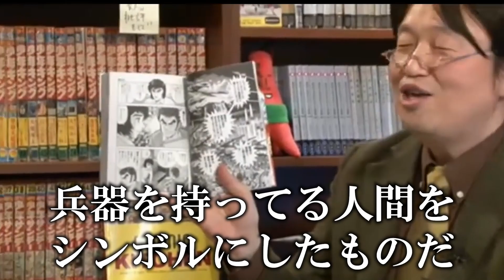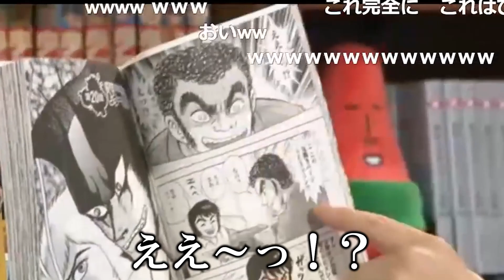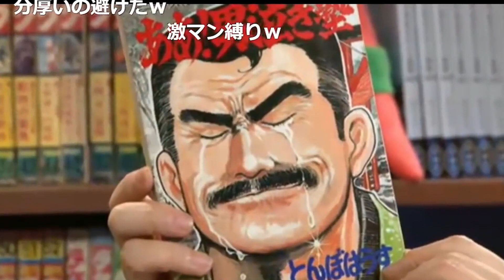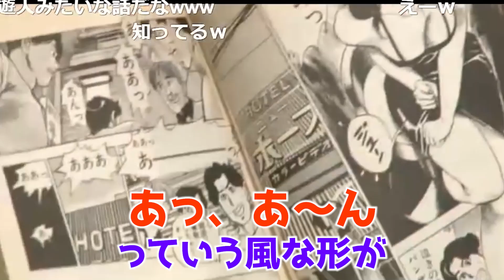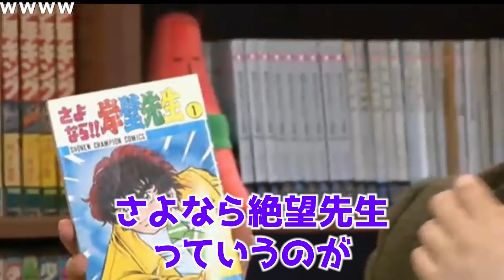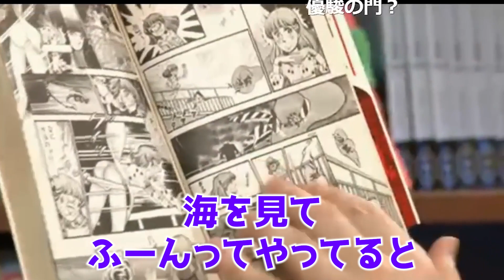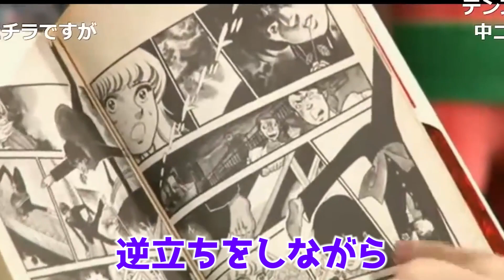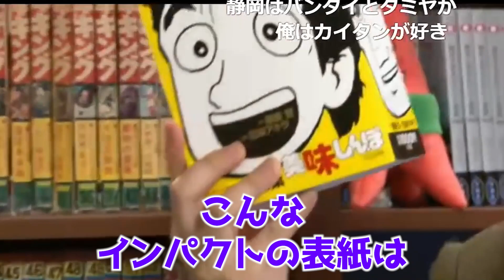【サイコパス推薦】気の狂った漫画５選！【岡田斗司夫 / 切り抜き / サイコパスおじさん】